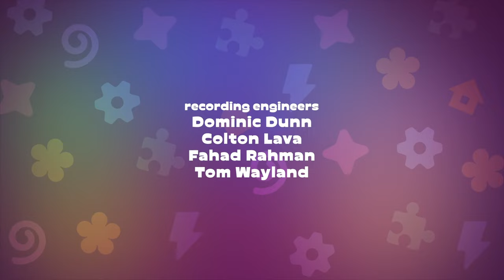ROCKOONS - Paintbrushes - kids cartoons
Faf makes some paintbrushes to give Mimi. Mimi wants to paint portraits of all raccoons, but she doubts that she will be able to do that. Friends support her, they sing a song, and Mimi paints the portraits.
ROCKOONS is an educational musical animated series for children from 2 to 4 years old, which helps kids develop creative and social skills, show empathy, value friendship and expand eyesight from a very young age.
Short episodes keep kids' attention and a musical format of the series helps better assimilate any information.